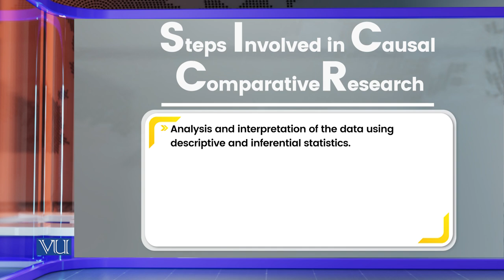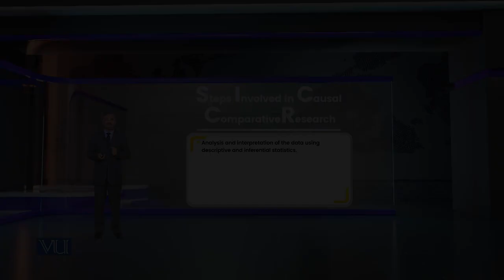Causal - Comparative Research | Research Methods in Education | EDU407_Topic092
Topic092: Causal - Comparative Research,
By Dr. Nasir Mahmood